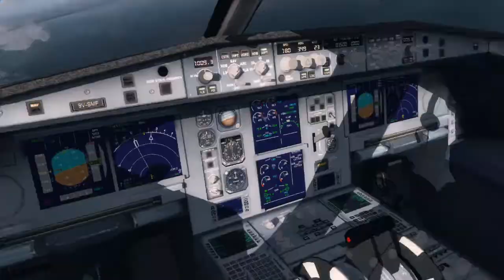Singapore Airlines A350-900 into Singapore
P3d v4.3
Project airbus a359 Singapore livery
Orbx FTX global base
Orbx FTX light config
Ground service X
OpusFSI live weather
Ultimate realism Pack 1.1 for P3d v4
Vpilot Vatsim